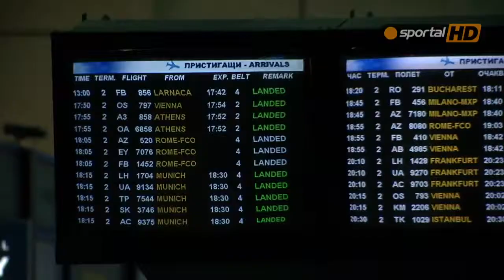''Адзурите'' вече са в София